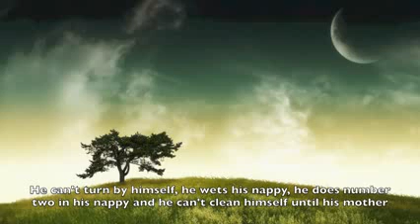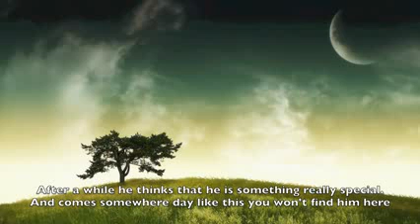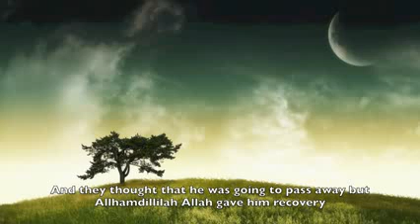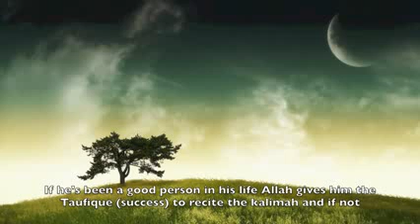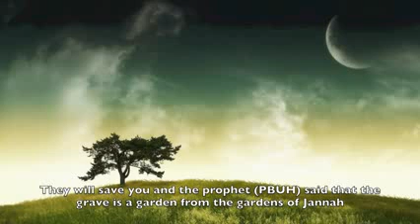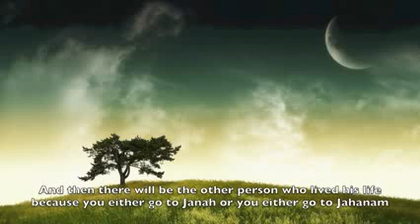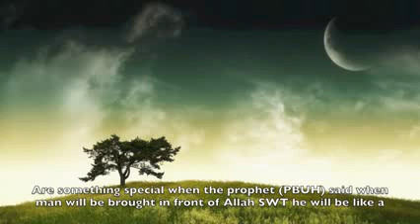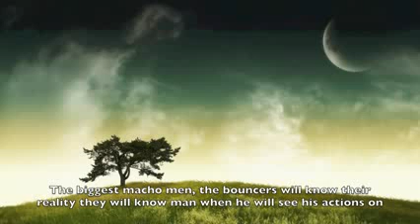The Life of Man - Very Inspirational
If you wanna know what Islam really is, know it from the source, read the book of God, the holy Quran